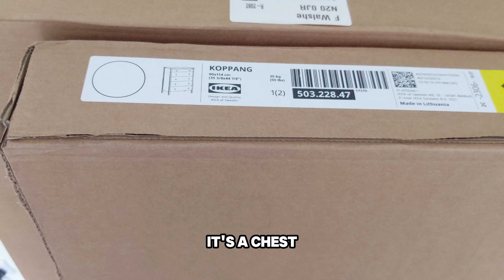Assembling an IKEA Chest Drawer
Putting together an IKEA chest drawer doesn’t have to be a headache. With patience and the right tools, this flat-pack furniture can come together seamlessly. Join us as we tackle the assembly and bring style and organization to any room.